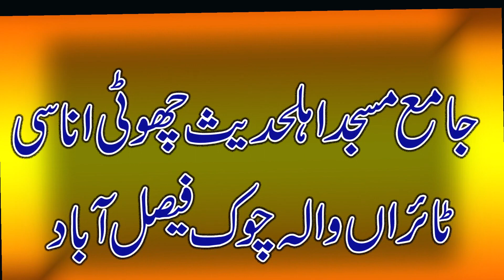Dosti ka ghara tloq|Habib Ur Rehman madanpuri